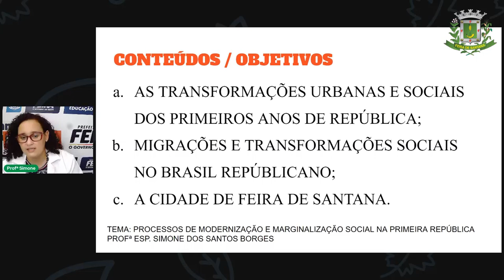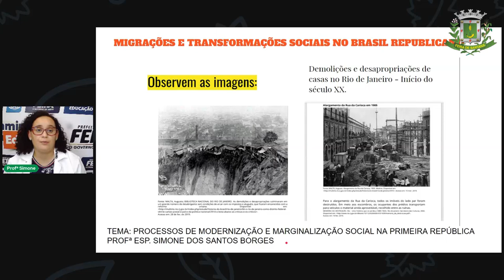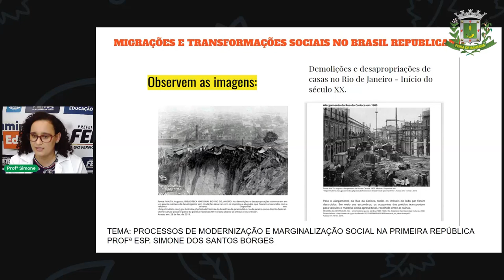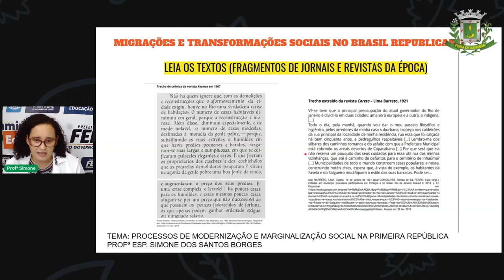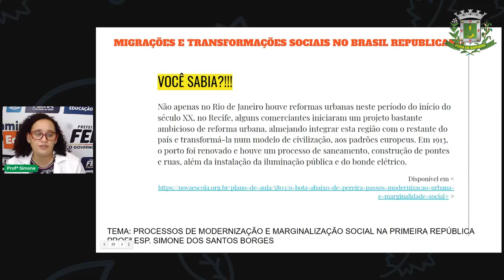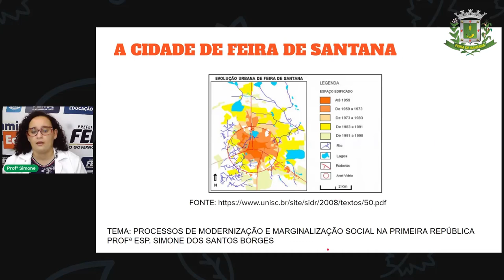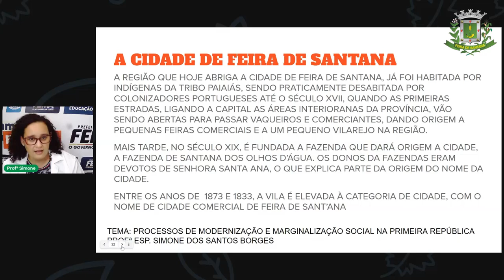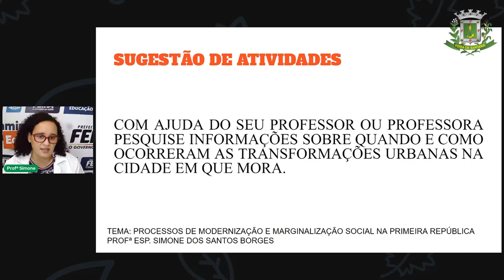2º SEG ESTÁGIO IV Aula 4 Profª Simone Borges História: A organização da República brasileira